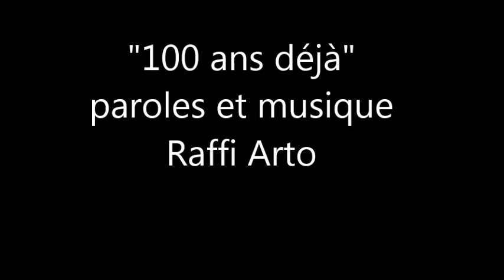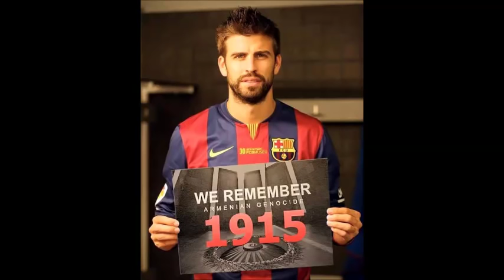Armenian genocide song / Rockin Raffi "100 ans deja "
Rockin Raffi s composed this song for the armenian genocide